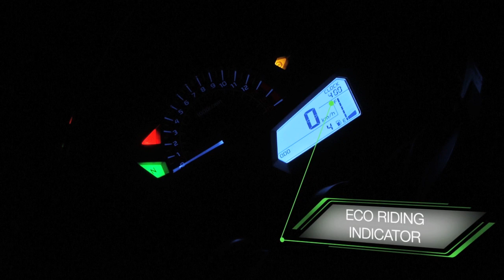Kawasaki - lançamento Ninja 300 - Video oficial